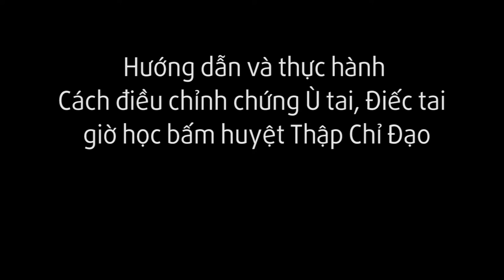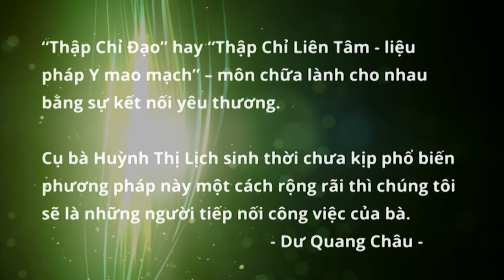Hướng dẫn Cách điều chỉnh chứng Ù tai, Điếc tai trong giờ học bấm huyệt Thập Chỉ Đạo